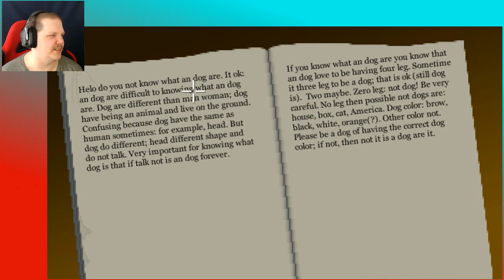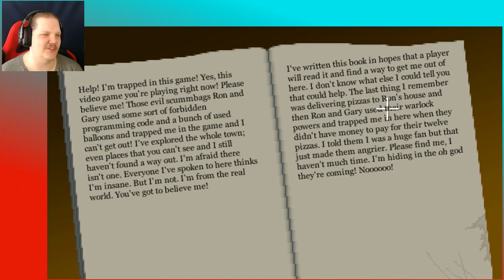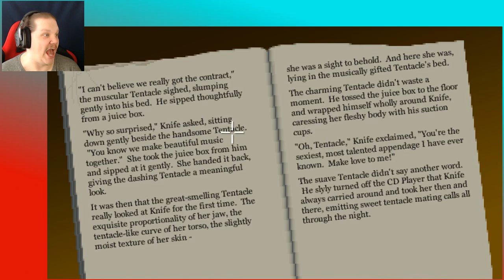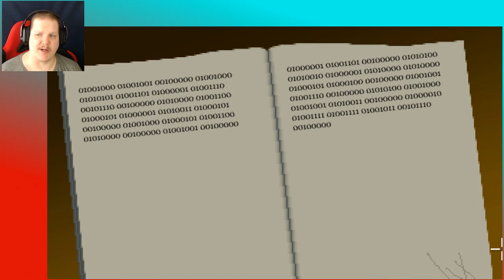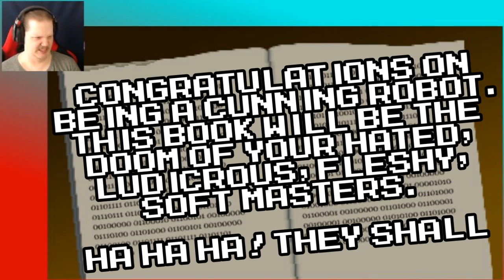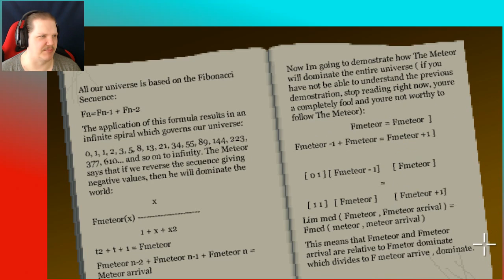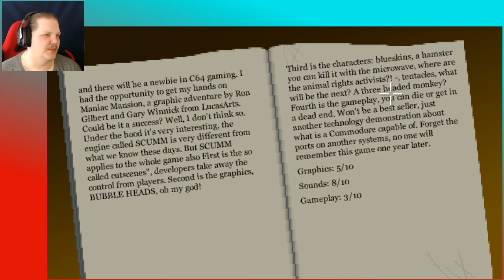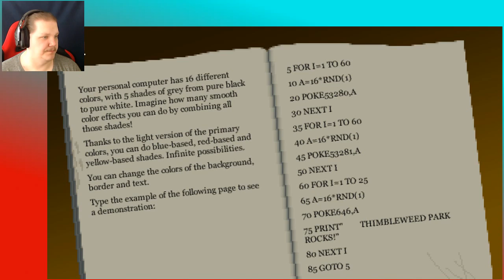Thimbleweed Park LIBRARY SOLVED | SpiderMwa (PC) 05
So, I did finally do it. It was a lot easier than I thought, but then again, I always do things the hard way first, so the simplest of puzzles are my biggest adversaries.